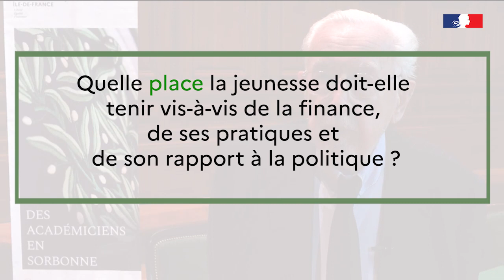Des Académiciens en Sorbonne - Interview de Jacques de Larosière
Conversation avec Jacques de Larosière, membre de l'Académie des sciences morales et politiques.
En finir avec l'illusion financière.

Rejoignez les réseaux de l'Académie de Paris ! 🔀